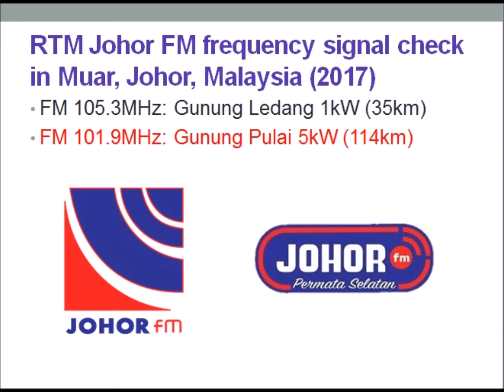RTM Johor FM frequency signal check (105.3 vs. 101.9MHz) in Muar, Johor, Malaysia (25.06.2017)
- FM 105.3MHz: Gunung Ledang 1kW (35km) 0:00
- FM 101.9MHz: Gunung Pulai 5kW (114km) 0:23